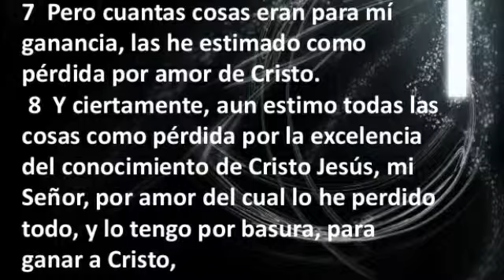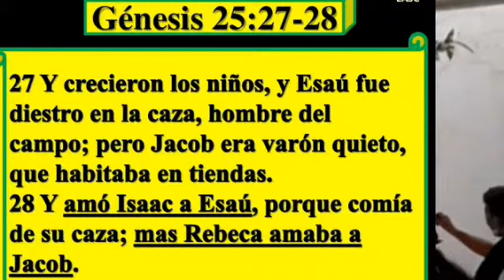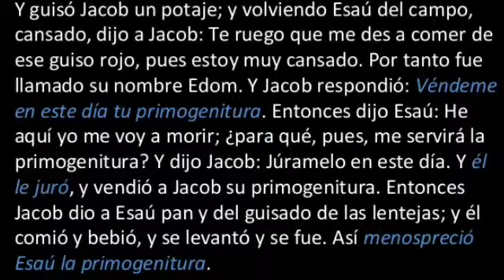porque pierdo lo que dios me da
Un hombre sabio debe conquistar lo que se le ha prometido.